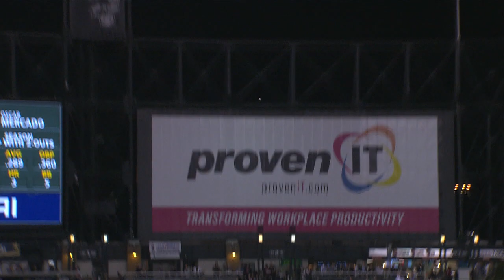Ramirez smashes 2 HRs, drives in 7 in win | Indians-White Sox Game Highlights 9/24/19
Condensed Game: Jose Ramirez jacked a grand slam and a three-run homer in his first game back from the IL, leading the Indians to an 11-0 win